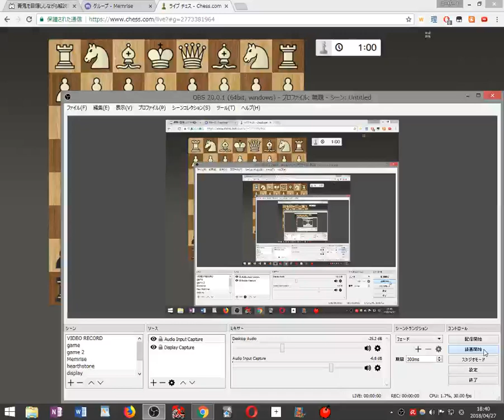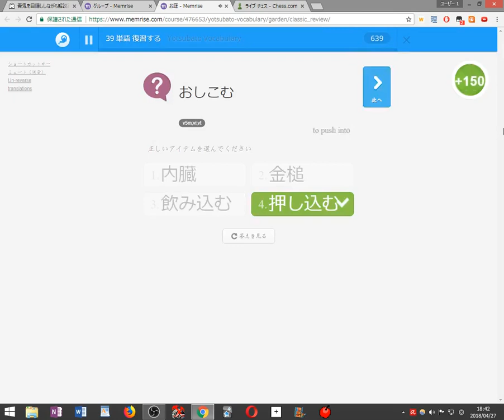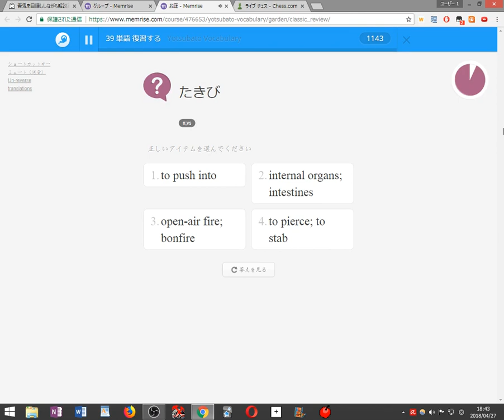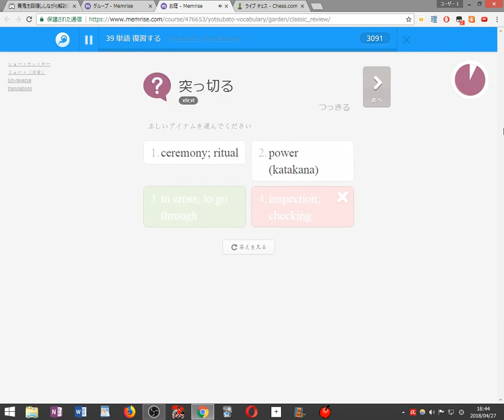チェスと日本語の勉強